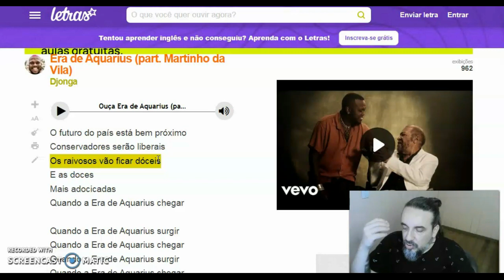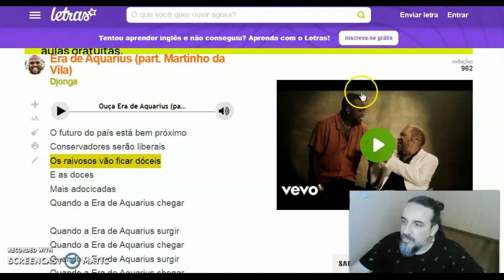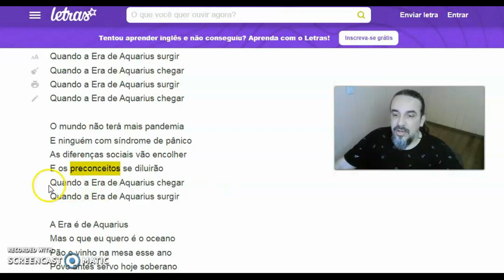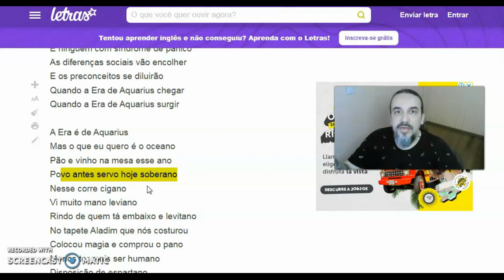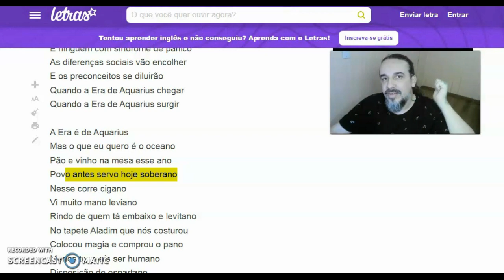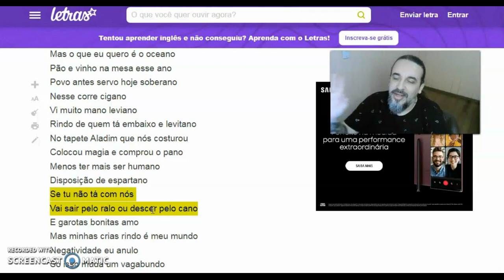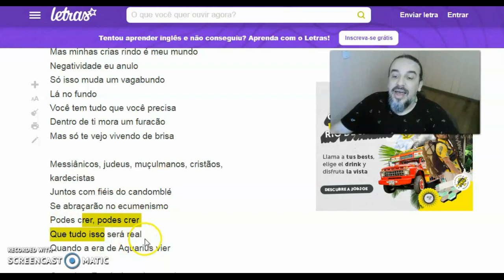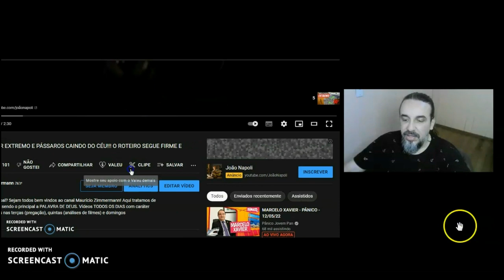✨💧 FIZERAM O POVO CANTAR ISSO! NÃO DÁ PRA ACREDITAR! ✨💧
Nem digo que é análise, é uma constatação!!!

Tudo bem, pessoal? Sejam todos bem vindos ao canal Maurício Zimmermann! Aqui tratamos de vários assuntos, sendo o principal a PALAVRA DE DEUS. Vídeos TODOS OS DIAS com caráter informativo, lives nas terças (pregação), quintas (análises de filmes) e domingos (pregação/assuntos gerais). Além disso, aos sábados tem ANÁLISE DE LETRAS DE MÚSICAS! Espero que todos gostem!

Quer mandar alguma ajuda pelo Pix? Segue os dados abaixo!
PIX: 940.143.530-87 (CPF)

O jornalista compromissado com os fatos é um amigo de verdade e suas matérias são mensagens amizade verdadeira!
Pois O agora traz muitas revelações sobre o que já aconteceu!
Na jovem pan youtube ao vivo hoje talvez você encontre essas informações ou não!

Talvez na live padre alex nogueira youtube hoje ou na analise de alexandre garcia youtube hoje você ouça falar!
Não sei dizer se o fantástico ao vivo hoje agora youtube vai trazer alguma reportagem a respeito. No brasil urgente ao vivo hoje youtube tenho certeza que não rsrs  Sites religiosos como congregacaocristanobrasil youtube ao vivo hoje ou então tv canção nova ao vivo agora youtube hoje possam abordar.
e também  claudio lessa youtube hoje possa abordar esses temas que falo aqui ou não.
Assim como  o bom dia 247 youtube hoje e o  jornal da manhã jovem pan ao vivo youtube hoje ou o jornal nacional quero fazer um trabalho de qualidade;
Aqui não é o focus cursos ou curso de google ads mas você vai aprender muito!
Quando perguntarem qual o video mais visto do youtube ? Quem sabe um dia você possa responder que está nesse canal!
Esse pode o video com mais visualizações no youtube só depende de vocês ajudarem na divulgação.
No youtube vídeos mais vistos dependem do Like e comentário.